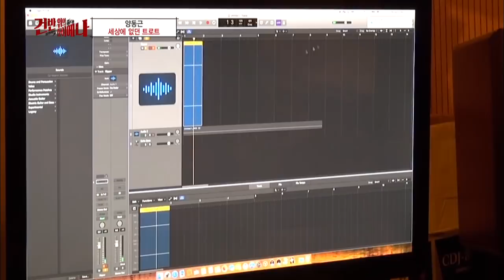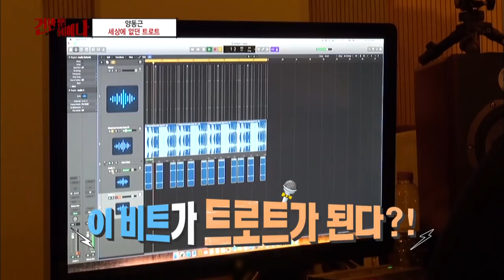"Nest" by YDG (AWESOME :D) [Hyena On the Keyboard/ 2018.04.18]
Guests : YDG, Jea, Hyunsik of BTOB. Se So Neon,